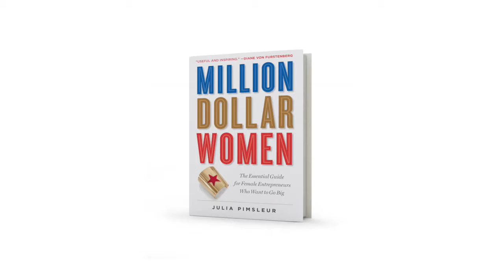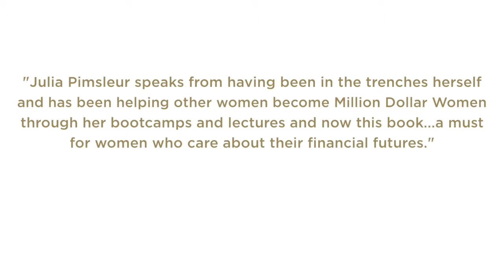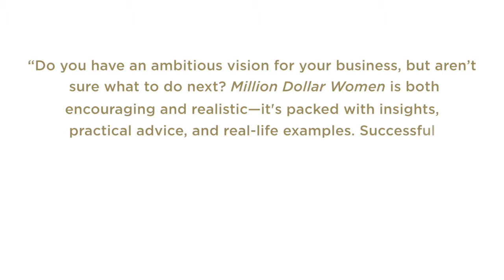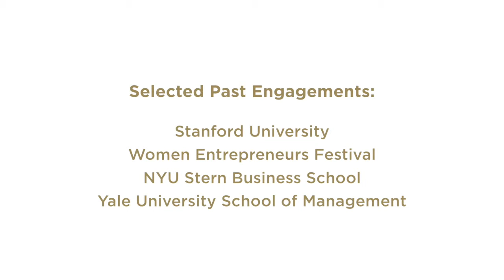Julia Pimsleur Speaking Reel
Julia Pimsleur, author of "Million Dollar Women" is on a mission to help 1 Million Women Entrepreneurs reach the $1M in revenues mark by 2020 through her speaking, teaching and book.